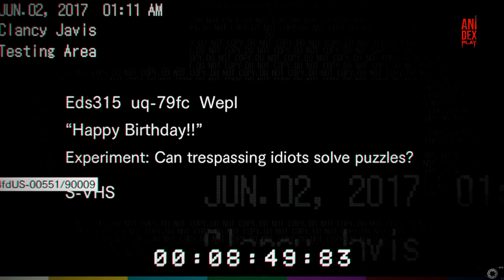🎮 เปิดปม!! เรื่องราวและไทม์ไลน์ของ Resident Evil ภาคที่ 7 ฉบับสมบูรณ์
พอดี ช่วงที่ผ่านมาเราทำคลิปเรื่องราวเกี่ยวกับ RE กันไปเยอะแล้ว ต่อมาเราคงเดินทางมาถึงเรื่องราวของ RE7 กันบ้างหล่ะครับ ที่บอกเลยว่า หลังจาก ภาค 4 ส่วนตัว แอดมิน ก็ขอให้ภาคนี้เป็นภาคที่ชอบรองๆไล่ๆกันมาเลยหล่ะครับ
Epidemic.com